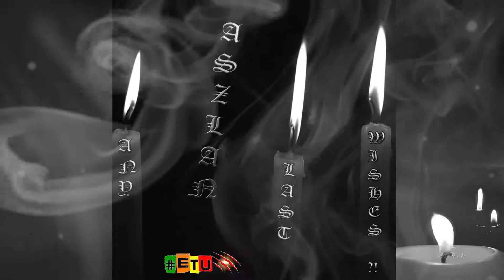ASzLAN - ANY LAST WISHES?! (OFFICIAL AUDIO)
ASzLAN IS BACK FOR WILD WEDNESDAY WITH THE SINGLE ANY LAST WISHES?! (OFFICIAL AUDIO)

PROD. BY ASzLAN
MIXED & MASTERED BY ASzLAN

Expect The Unexpected